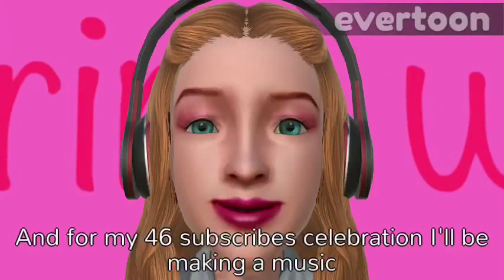THANK YOU SO MUCH FOR 46 subscribes